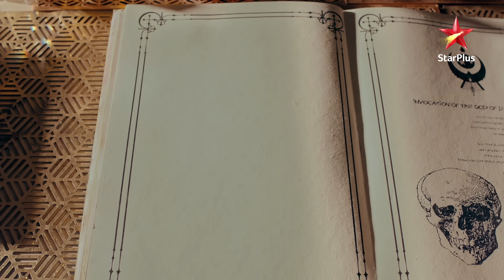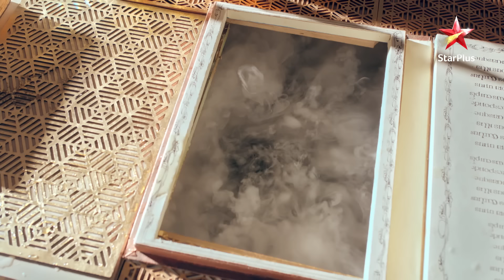Aman ne Roshni ko कुएं mein डूबने se बचाया! | Yehh Jadu Hai Jinn Ka